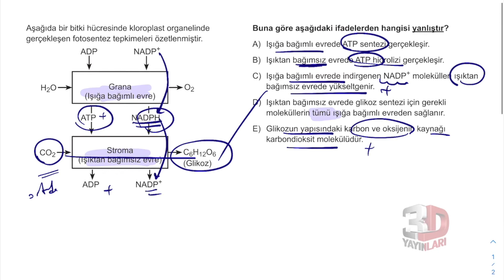AYT Biyoloji Soru Bankası Bölüm 04 Test 04 Soru Çözümleri